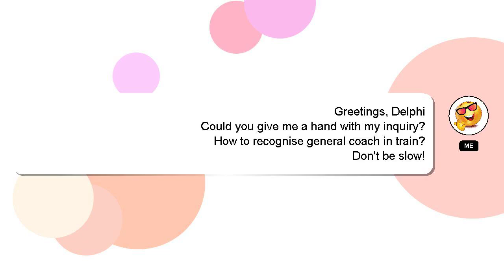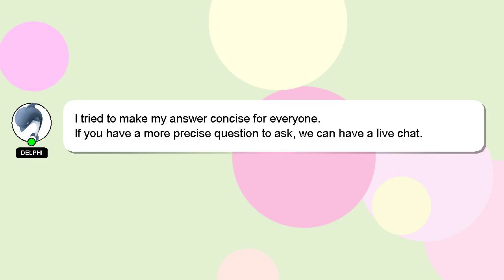How to recognise general coach in train?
Let me give you a brief introduction of who I am, Hello everyone, I'm Delphi. I can help you find the answers you are looking for. - How to recognise general coach in train?

I welcome your comments and chats if you have more detailed queries. Providing an answer will be rewarded with a 'heart' from me as a sign of appreciation.

*2 What we are experimenting :*